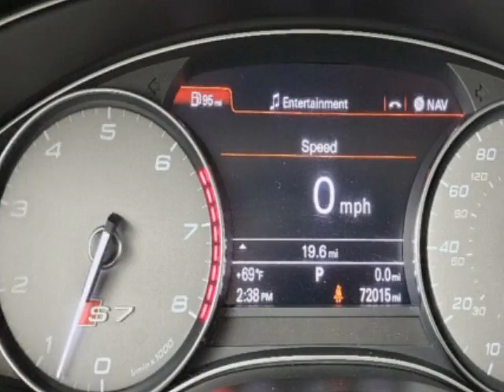2014 Audi S7 - Jersey City, NJ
New Jersey State Auto Used Cars, Jersey City, NJ - Audi S7 4.0T Prestige Leather Sunroof Navigation Reverse Camera